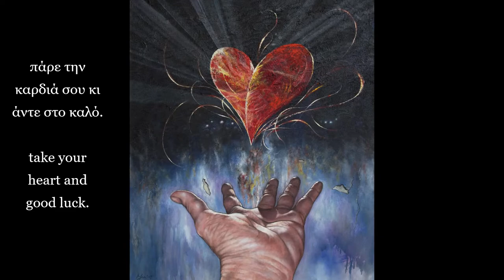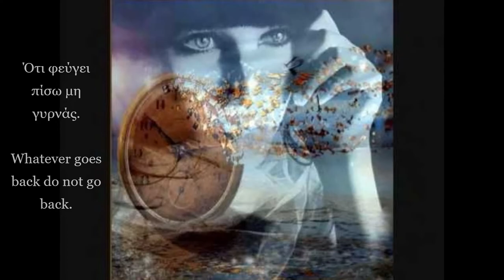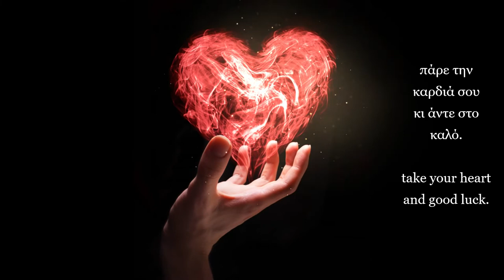Είσαι μια συνήθεια(Διαμάντη)(με υπότιτλους)-You are a habit(Diamanti)(with subtitles) Greece- Hellas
Στίχοι: Γιάννης Πάριος
Μουσική: Νίκος Ιγνατιάδης
Ερμηνεία: Λίτσα Διαμάντη

1978

"Είσαι μια συνήθεια"

Τι ζητάς, για πες μου τι ζητάς;
Πόρτα που ’χει κλείσει μη χτυπάς.
Μη μου λες πως τώρα μ’ αγαπάς,
είναι αργά δυστυχώς,
είναι αργά δυστυχώς,
είναι αργά.

Είσαι μια συνήθεια
που ’χει πια περάσει,
είσαι ένα λάθος τόσο μακρινό.
Σου το ξαναλέω, σ’ έχω πια ξεχάσει,
πάρε την καρδιά σου
κι άντε στο καλό.

Ότι φεύγει πίσω μη γυρνάς.
Δε με νοιάζει τώρα κι αν πονάς,
είναι αργά δυστυχώς,
είναι αργά δυστυχώς,
είναι αργά.

Για τις πληροφορίες, εικόνες, κείμενο και μετάφραση, έχει γίνει αντιγραφή κι επικόλληση από το ίντερνετ. Ζητώ συγνώμη εκ των προτέρων, για τυχόν λάθη και ανακρίβειες. Ευχαριστώ.

Lyrics: Giannis Parios
Interpretation: Litsa Diamantis

1978

"You are a habit"

What are you asking for, tell me what you are asking for?
Do not knock on a closed door.
Don't tell me you love me now
it's too late unfortunately
it's late.

that has already passed
you are a mistake so far away.
I'm telling you again, I've already forgotten you
take your heart

What goes back, don't come back.
I don't care now if you hurt
it's late.

If you want, share the video where you want it. Thanks!
For information, images, text and translation, it has been copied and pasted from the internet. I apologize in advance for any mistakes and inaccuracies. Thanks.